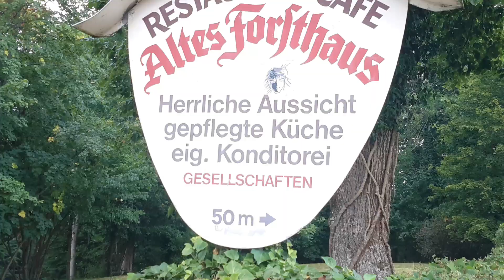SCHLOSS LICHTENSTEIN - ЗAMOK ЛИХТЕНШТЕИН ГЕРМАНИЯ...